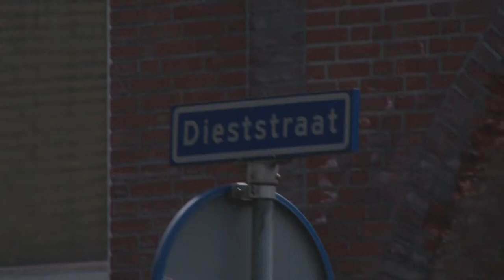Werk aan de winkel Dieststraat afsluiting